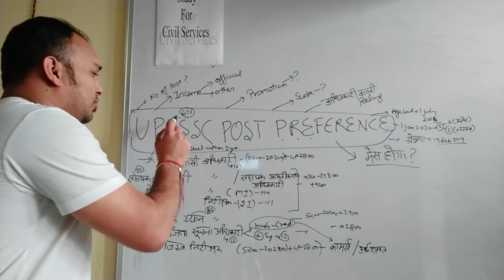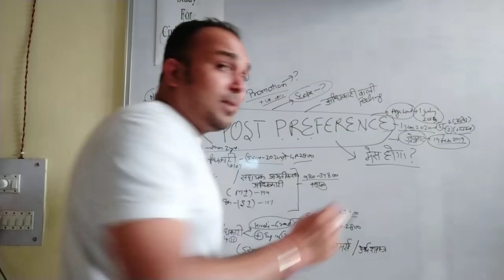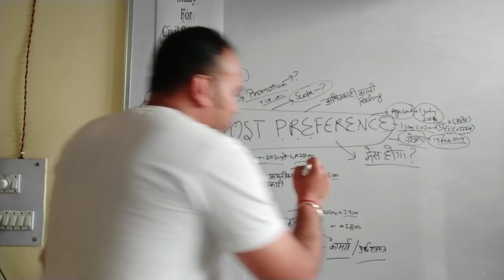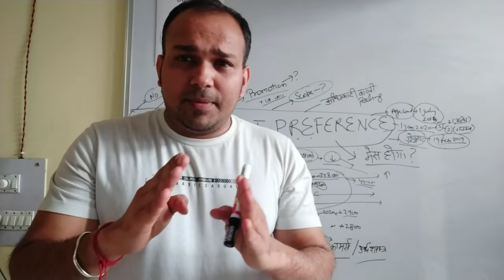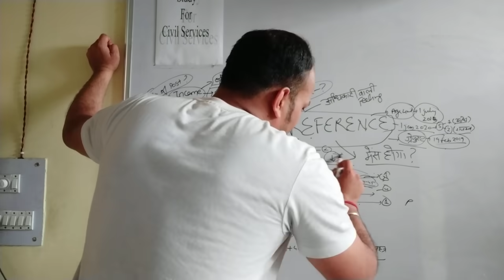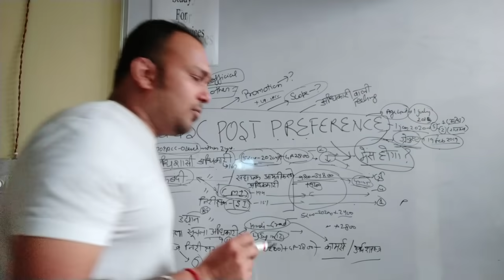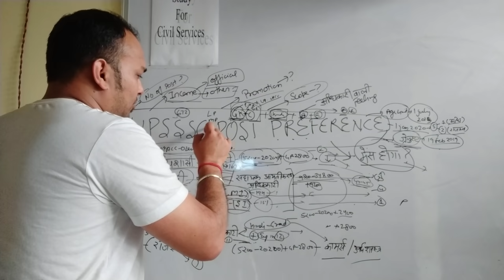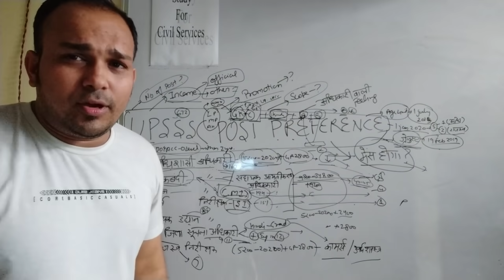UPSSSC LOWER PCS POST PREFERENCE SYLLABUS MAINS ONLINE latest news notification update exam date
UPSSSC LOWER PCS POST PREFERENCE SYLLABUS MAINS PRE ONLINE latest news notification update exam date